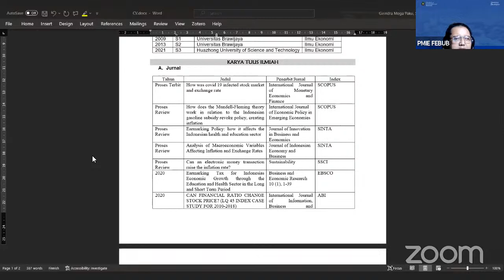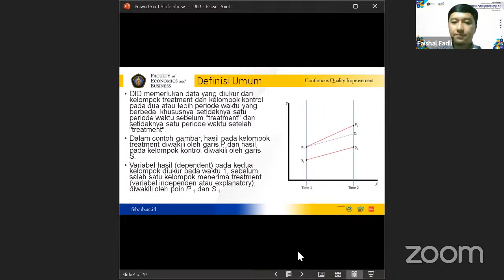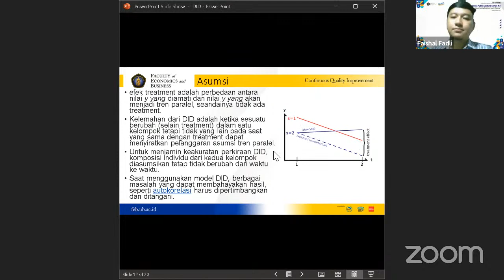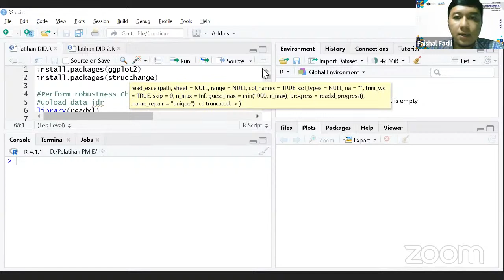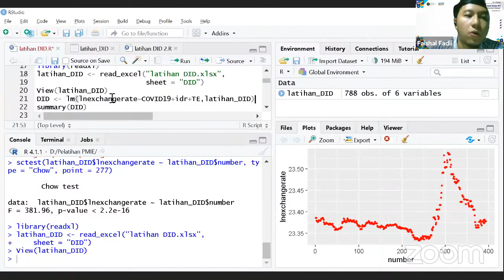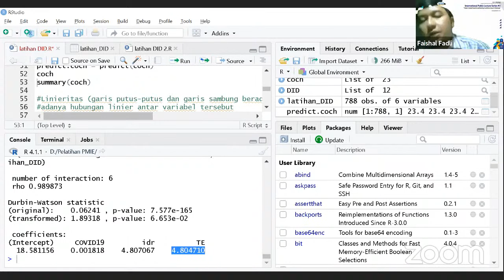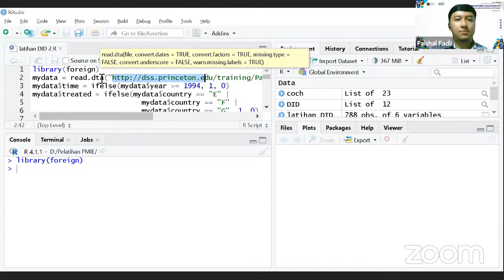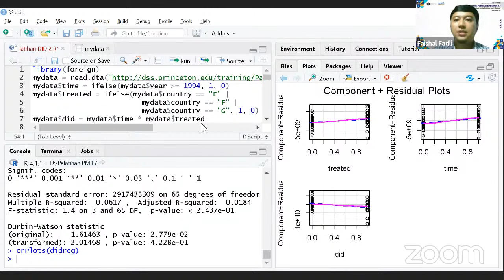Webinar Differences in DIfference